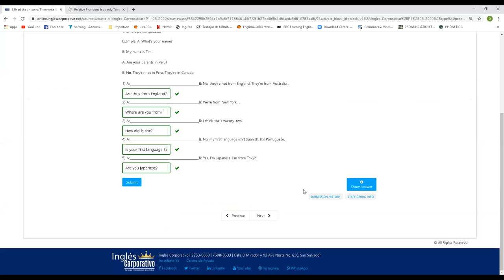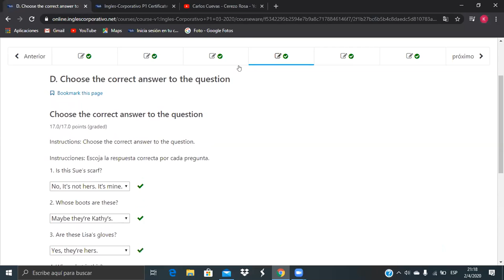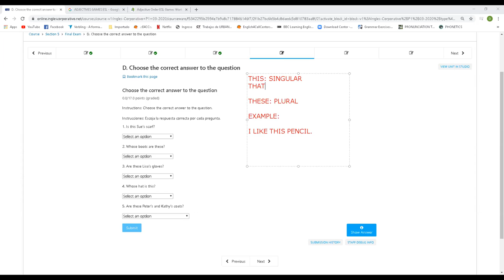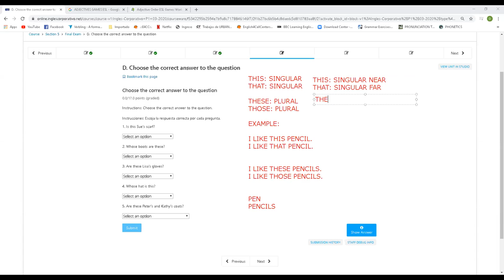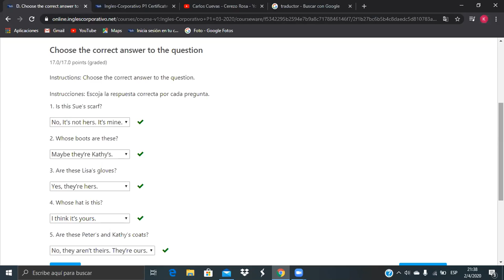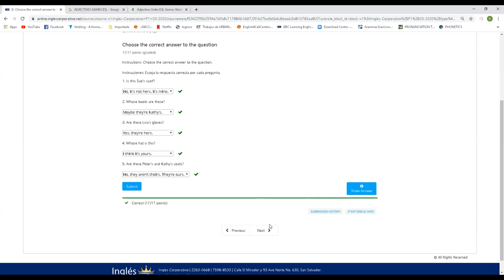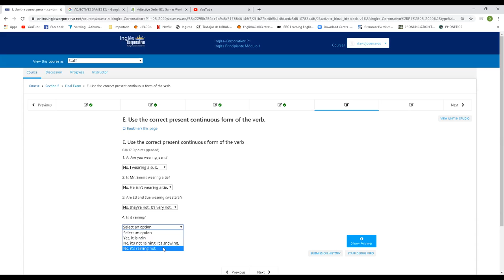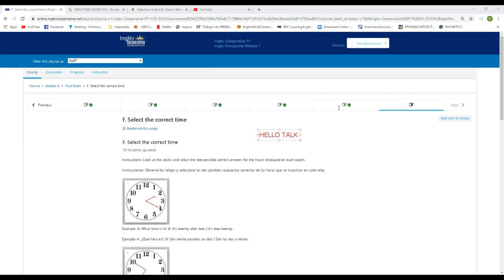Ingles Corporativo-MIDTERM APR 2nd